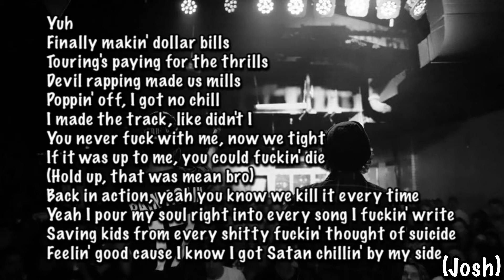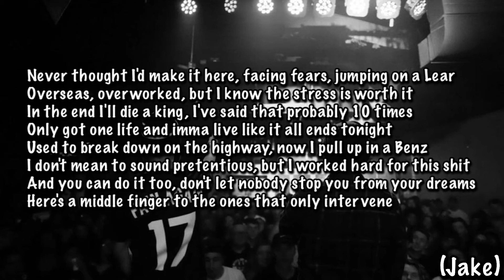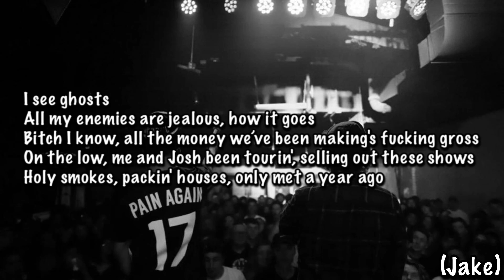Josh A & Jake Hill - Hocus Pocus Lyrics